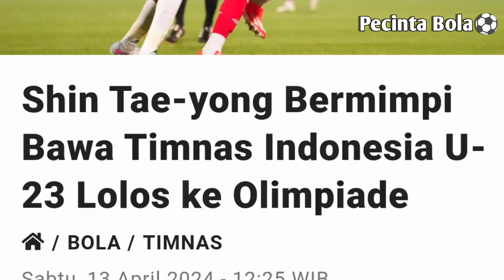Shin-Tae-Yong Bertekad Untuk Membawa Timnas Indonesia Tembus Semifinal Piala Asia Dan Lolos?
Selamat Menonton Video Kami Guys,Pembahasan Kita Kali Ini Tentang Impian Shin-Tae-Yong Bersama Timnas Indonesia Pada Ajang Piala Asia U23 2024.